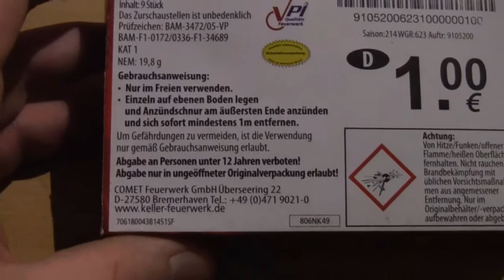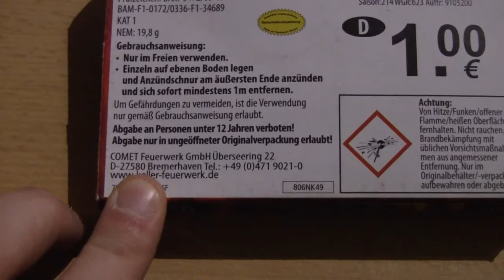Keller Brummkreisel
Die aktuellen Keller Brummkreisel. Die Brenndauer ist vollkommen in Ordnung und für 1€ kann man bei diesem Artikel nicht meckern.